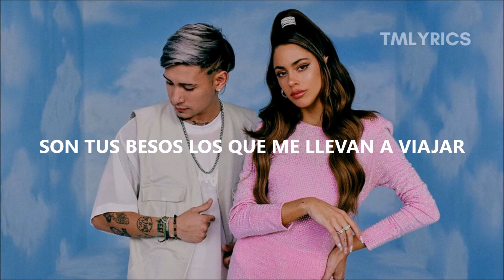TINI - Duele feat. John C (Letra)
"Duele" de TINI featuring John C.